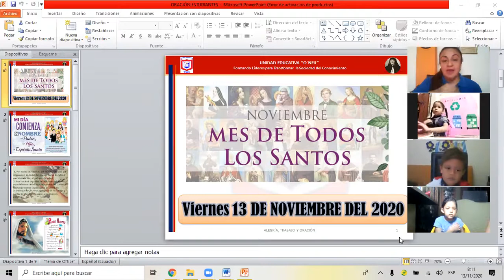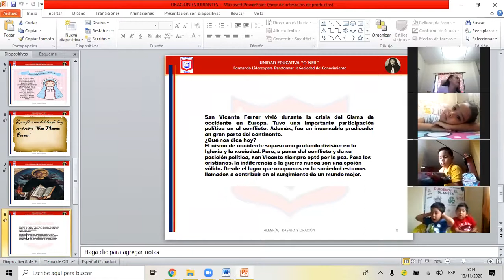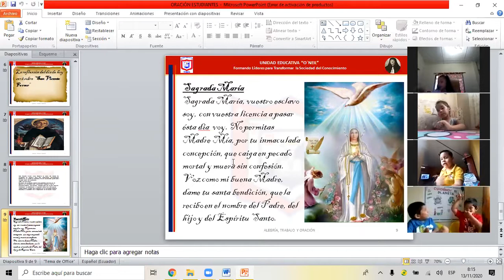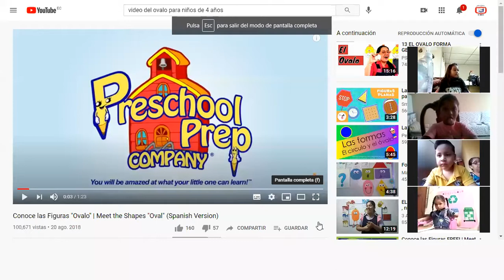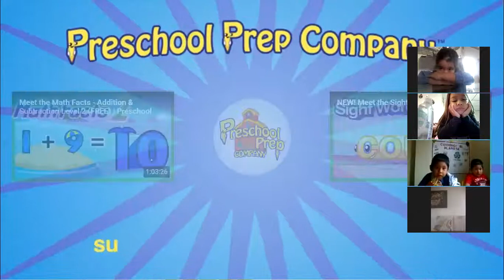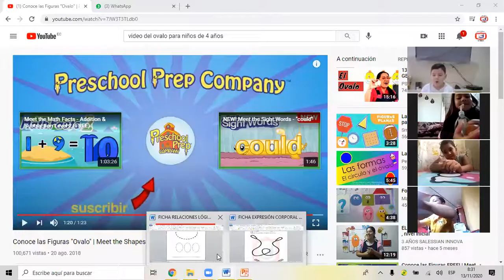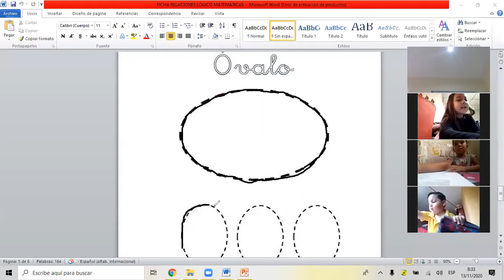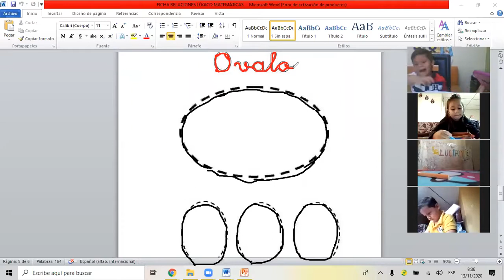Relaciones Lógico Matemática Oración de la Mañana